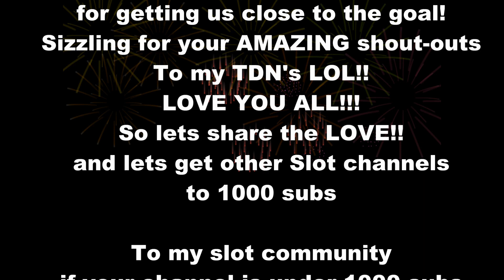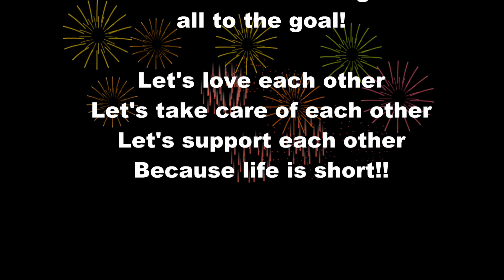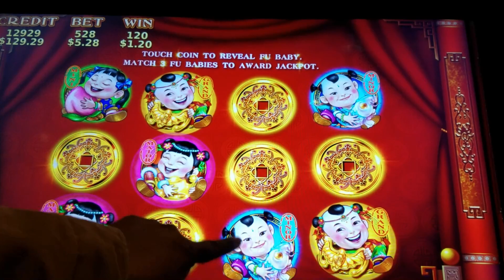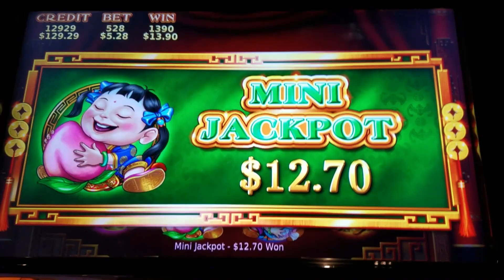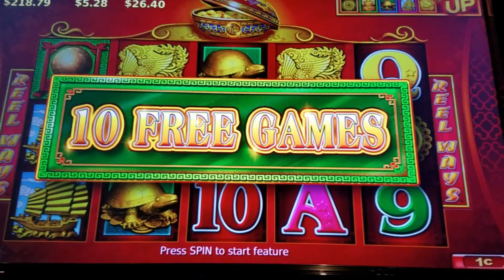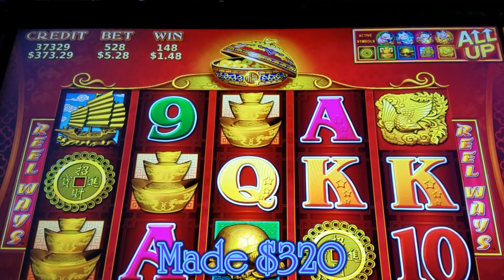88 Fortunes slot machine - Great Comeback! Nice Bonuses and a jackpot pick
88 Fortunes slot win at San Manuel Casino!